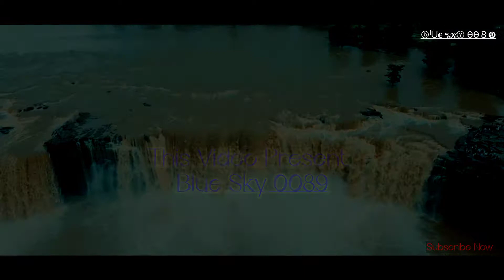Chitrakoot waterfall , mansun -2021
duniya Mein kahin Jannat hai tu apni Chhattisgarh ki Bastar sambhag Prakrti ke Siva kahin nahin Hai main tahe dil se bastar ke nature ko dhanyawad karta hun.